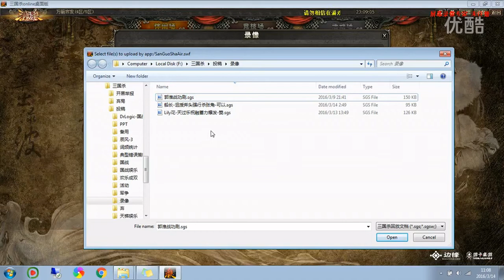郭淮方策精详种桃园，沮授渐营贯石强教主，祝融两南一万女王风，王司徒解说三国杀 超清